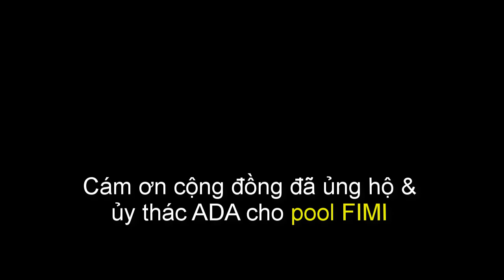Tuần lễ Blockchain Binance ở DUBAI 2022 - Charles Hoskinson (28/03/2022)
Charles Hoskinson phát biểu tại Tuần lễ Blockchain Binance ở DUBAI 2022: Cốt lõi của công nghệ Blockchain là sự tin tưởng giữa những người không tin tưởng lẫn nhau. Nó cho phép cả thế giới làm việc cùng nhau theo một cách khác biệt, không quan trọng bạn là người hâm mộ Bitcoin, Ethereum hay Cardano. Cốt lõi của công nghệ Blockchain là ý niệm về phẩm chất, về sự công bằng, về sự tương hỗ. Mỗi người và mọi người đều được đối xử bình đẳng. Tất cả đều có quyền truy cập vào hệ thống như nhau, với tư cách là người quyền lực nhất trong số chúng ta.

Người dịch: Nguyễn Văn Thịnh | Nhóm dịch fimi.vn | Tài trợ bởi quý Castalyst